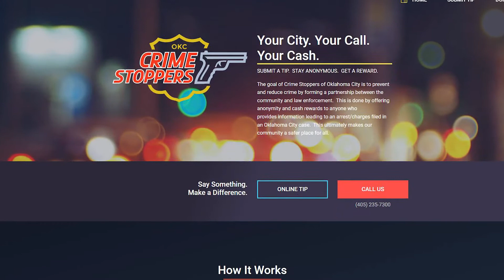Crime Stoppers Ansheree Myrick Homicide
The Oklahoma City Police Department needs your help. On January 27th, 2021, Ansheree Myrick was shot to death and a male victim injured in a shooting at the 3200 block of Overbrook Dr. OKCPD has not arrested anyone yet in relation to this crime.

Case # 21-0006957